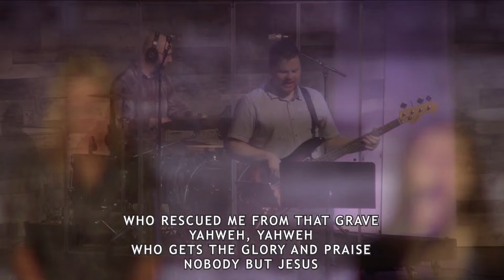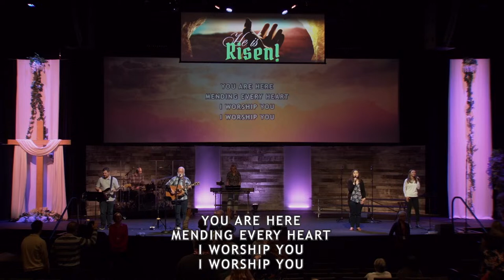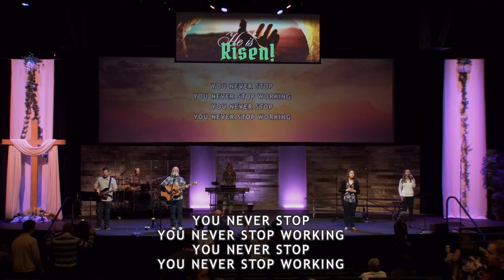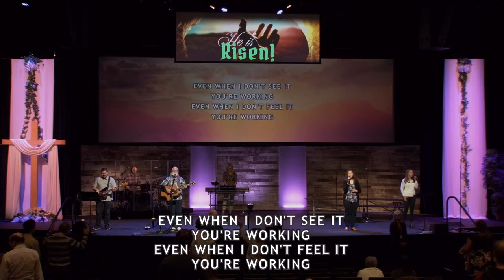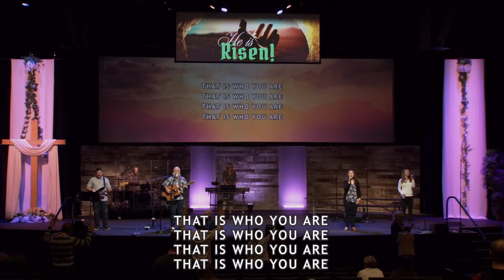March 31, 2024 | CrossRoads Church in Red Deer, Alberta